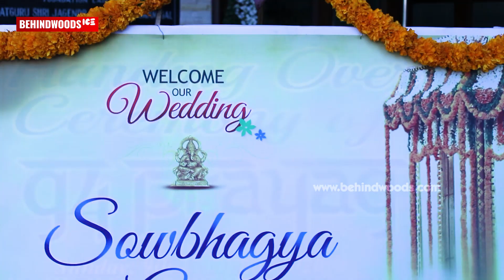പ്രണയനിമിഷങ്ങൾ പൂവണിഞ്ഞ് ഗുരുവായൂർ നടയിൽ Sowbhagya-യും Arjun- നും | Marriage Function